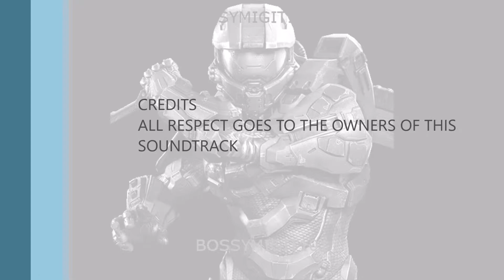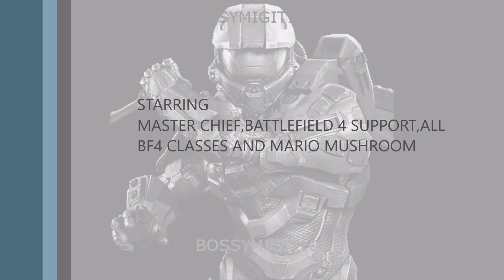MY RANDOM MONTAGE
I USED OLD PICS